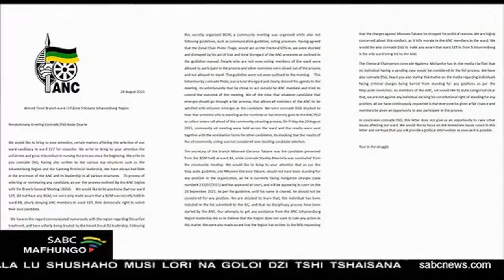Vha tea u lugisa mutevhe vho nkhetheni nga u tavhanya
Mirado ya ANC vha khou tea u tavhanya u lugisa mutevhe wa vho-nkhetheni vhavho phanda ha la vhu-fumi-nthihi la nwedzi uno. Izwi ndi zwo tahiswaho nga tshanda tsha munwaleli dzhenerala vho-Jessie Duarte  ofisini khulwane dza ANC doroboni ya Johannesburg namusi. Lihoro la ANC li na tshikhala tsha u dovha la rumela mutevhe wa vhonkhetheni nga murahu ha musi vha khomishini ya zwa dzikhetho IEC, vho divhadza tsumba-maitele ntswa ya zwa dzikhetho. Nwedzi wo fhelaho, lihoro la ANC lo do kundelwa u nwalisa vho-nkhetheni vhothe phanda ha duvha la u vala la vha IEC, he zwa sia li songo nwalisa vho-nlhetheni kha mimasipala i padaho futahe raru.

For more news, visit sabcnews.com and also SABCNews SABCMafhungo COVID19News on Social Media.